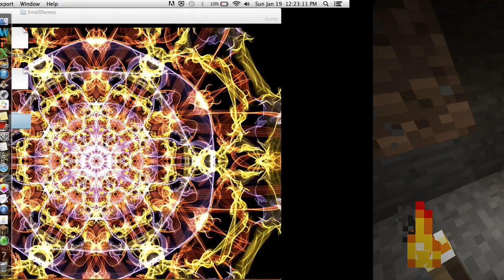Squids first house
tell me if you want me to do a hunger games server.